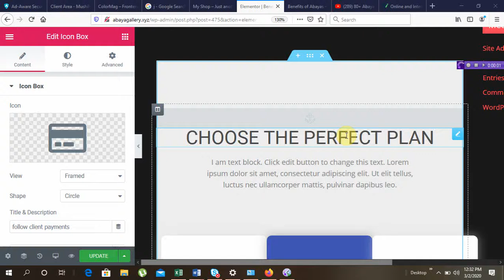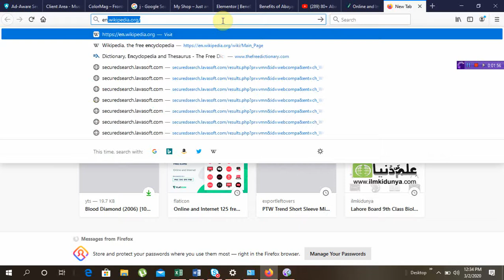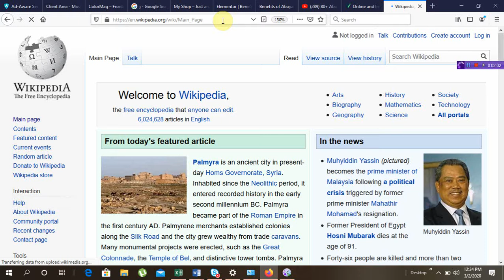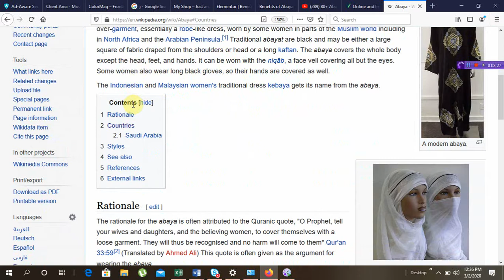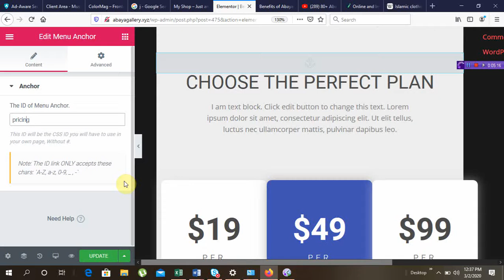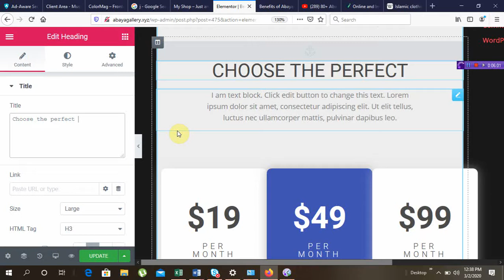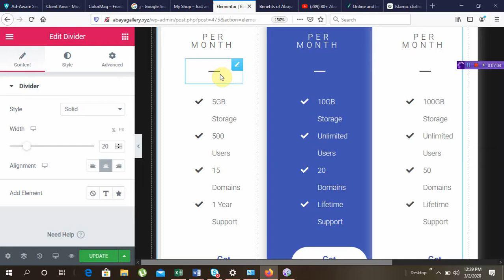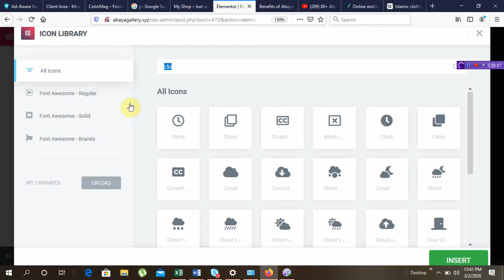Lesson:9 Page / Post designing by Elementor in Urdu / Hindi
Student will learn about Page / Post designing by Elementor Part 4 in Urdu / Hindi.